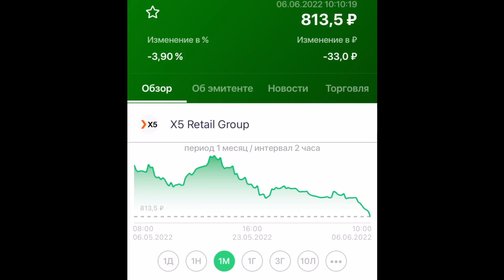Все! Акции в Кит Финанс не продать? Про открытие счета можно забыть? НРД и акции под блокировкой.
Ввели санкции против НРД. Есть вероятность что теперь депозитарные расписки гдр не будут торговаться, а значит возможно и нет смысла будет пока что открывать счет в кит финанс. В ролике еще обсудил ситуацию и свои дальнейшие действия, позитива с каждым днем все меньше.

На Канале поговорим о финансах, инвестирование в акции, заработке на ютубе, заработку в интернете,  банках и многом другом.

Тайм коды:
00:00  похоже кит финанс все?
00:31 что не будет торговаться из за санкций
01:52 какой капитал у меня заморожен
02:36 конвертация гдр
04:29 мои мысли по ситуации блокировки
08:07 копирование блогеров
10:56 немного позитива
12:22 жить сегодня? Или копить?
13:40 кит финанс итоги
15:09 торги  гдр в сберинвестор

Если мои видео полезны и помогают вам, а также мотивируют вас, вы можете нажать кнопку Спасибо под видео и отблагодарить меня.